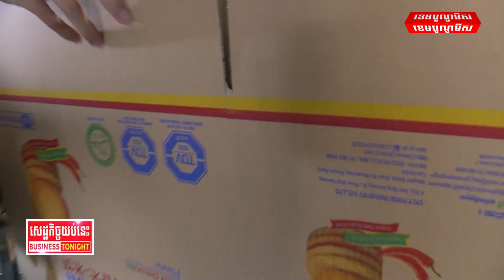វិស័យSMEបានរួមចំណែកជាង៦០% នៃGDP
ឯកឧត្តម វង្សី វិស្សុតអះអាងថា វិស័យ SME រួមចំណែកជាង៦០% នៃ GDP